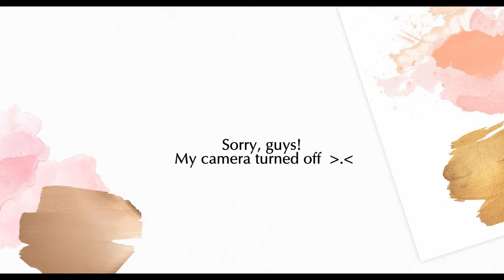HOW TO paint on jeans with acrylic paint | Painting roses on denim shorts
PAINTING ON JEANS POCKET TUTORIAL | Paint with me this easy aesthetic DIY. Check out how I painted roses on denim shorts with acrylic paint. I'm gonna show you on this video how to paint jeans at home. I use textile medium that I mix with acrylic paint but you can use just fabric paint if you have at home.  You can apply this method on any kind of clothing. Painting on denim with acrylic paint is so easy and fun, so if you are looking for other DIY ideas, you can check my other video where I paint on my hat.

Please, have in mind that there are millions of ways to create art and there are so many ways of how to paint flowers. I wanted to give a bit more impressionistic look to the roses. I'm not a teacher, I'm just showing you how I paint, completely intuitively and simply enjoying the process.

P.S: I'd LOVE to hear your thoughts on this video.

ART SUPPLIES USED IN THE VIDEO:

Daler-Rowney System 3 Acrylic Textile Medium

To see more of my work, follow me on :
Etsy (digital downloads)